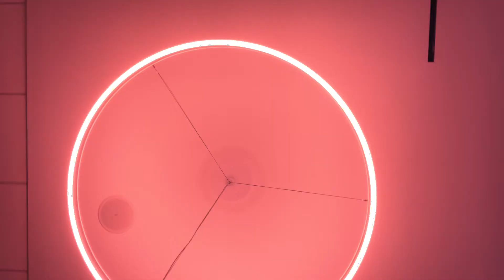Dream WASH 3D Video